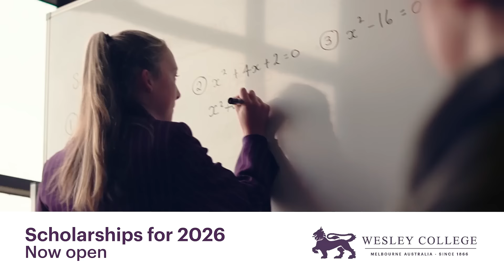Scholarships are open for 2026 at Wesley College